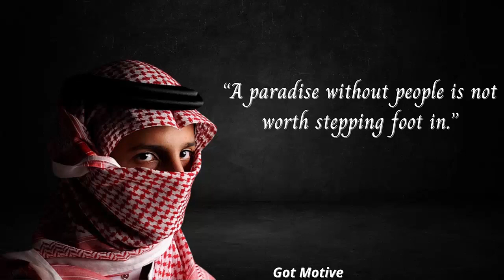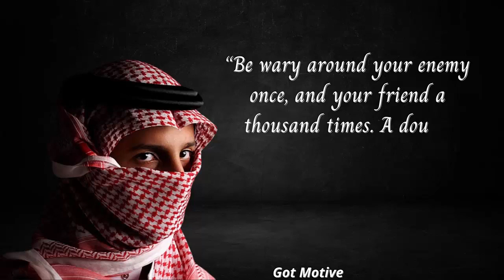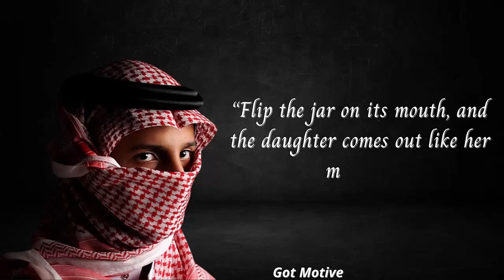SHORT BUT WISE ARABIC PROVERBS AND SAYINGS | DEEP ARABIC WISDOM | FAMOUS ARABIC PROVERBS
arabic proverbs
famous arabic proverbs
best arabic proverbs
arabic proverbs about wifes
inspirational arabic proverbs
arabic quotes
arabic proverbs and sayings
arabic sayings
proverbs
arabic wisdom
quotes
wise arabic quotes
arabic sayings and proverbs
arabic wisdom quotes
wise arabic sayings
sayings
wisdom of the ages
wisdom quotes
learn arabic proverbs and wisdoms
best arabic sayings
arabic aphorisms
arabic
arabic proverbs about life
arabic proverbs with english explaination
arabic proverbs with english meaning
wise quotes
arabic sayings about wisdom
arabic sayings about life
arab proverbs
wisdom
life quotes
motivational quotes
aphorisms
inspirational quotes
learn arabic
wise thuoghts by arabian
quotes in english
proverb
daily quotes
middle east
quotes channel
folk proverbs and sayings
proverbs and sayings
arabic folk wisdom
life changing quotes
arabic quotes about life
egypt
sapiens squad
folk wisdom
arab quotes
urdu quotes
wise arabian quotes on betrayal
arabic wise quotes
arabic proverb about family
lebanese proverbs in arabic
idioms and proverbs
bowl with arabic proverb
moroccan proverbs arabic
psychology of human behavior
psychology of human mind
arabic best proverbs and saying
arabic quotes about war
arabic quotes abaout love
arabic quotes about dance
arabic quotes dance
arabic famous proverbs
encouraging quotes vides
encouraging quotes channel
the best arabic wisdom proverbs and sayings
arabic wisdom proverbs and sayings
learn arabic online
famous arab quotes in urdu

languages
sapiens
inspirational
saudi arabia
arab proverb
wise words
evergreen quotes
arabic saying
behavior psychology
arabic inspirasional
psychology says
arabic filosofis
psychological facts
arabian quotes
jeremiah say
daily inspiration
video quotes
gracious quotes
youtube quotes
arab sayings
encouraging videos
encouraging quotes
arabic teacher
learn langauges
arabic langauge
speak arabic
egyptian proverbs
arabic says
east quotes